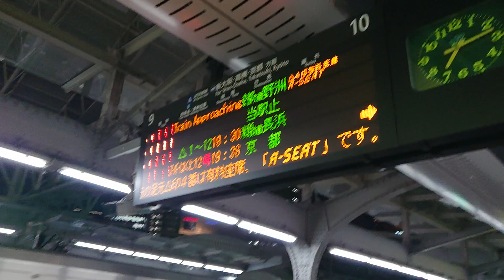JR西日本 223系1000番台 A-SEAT+223系1000番台 新快速 野洲行き 223系1000番台 普通 播州赤穂行き 大阪駅 大津駅 20210204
JR西日本
223系1000番台 A-SEAT+223系1000番台 新快速  野洲行き
223系1000番台  普通  播州赤穂行き
大阪駅  大津駅